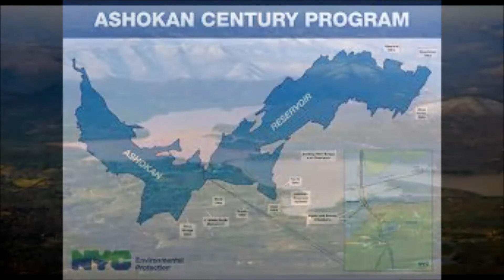Ashokan Farewell-Mandolin & Guitar